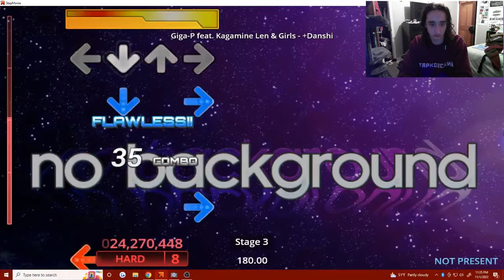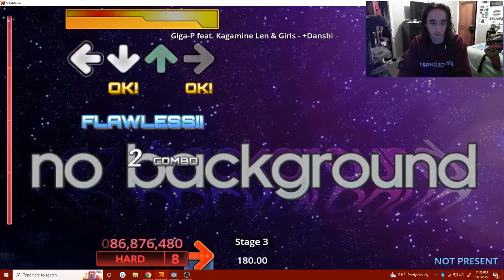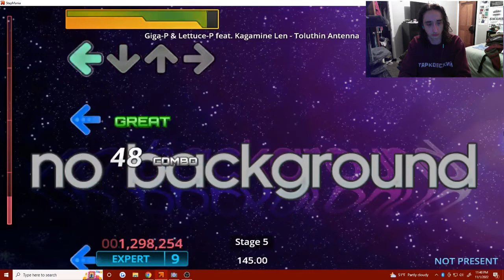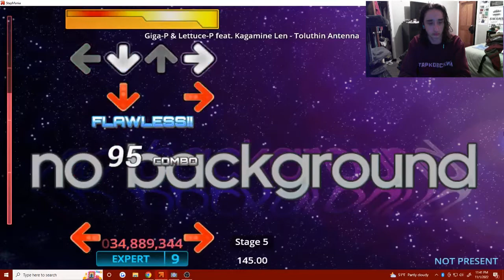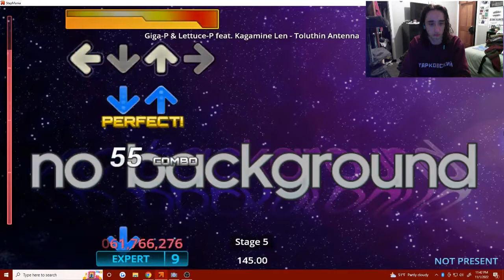Me playing stepmania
Just having some fun! This is one of my favorite things to do when I'm not making art :)